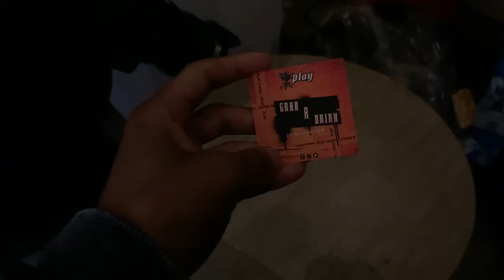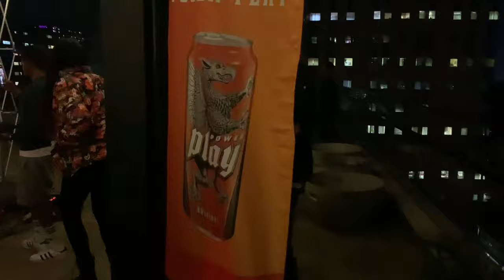Partying with Felo ( @feloletee_official smoking dipatje || Play Energy rooftop Party vlog)